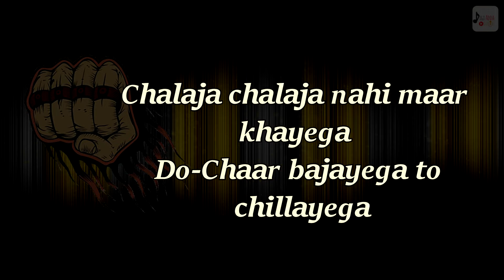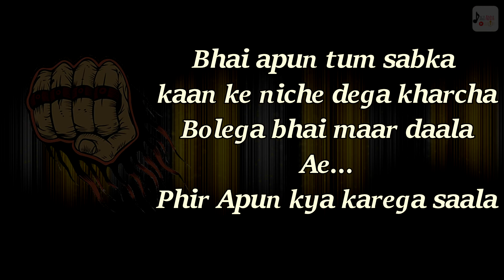Apun Se Panga Nahi | 2019 Tapori Song | Shahbaz Siddiqui | Shardul Rathod | DIgi Adda Studios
Song:- Apun Se Panga Nahi
Singer/Lyrics:- Shardul Rathod
Music Label:- Digi Adda Studios